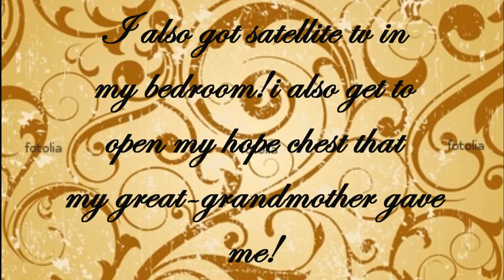sweet sixteen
yay! im 16 today! i can drive now!! i hav more freedom now!!! this is so sweet!!. um, ya, thats pretty much it! oh well, thanks for watchin this little vidder i made! X3

song: why dont we just dance
artist: Josh Turner
system: Vegas 7

(more)